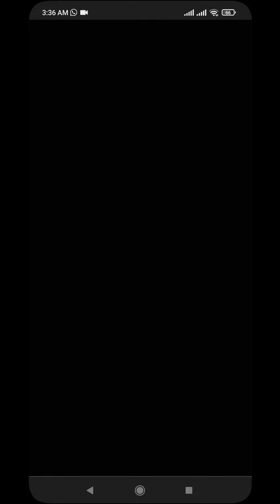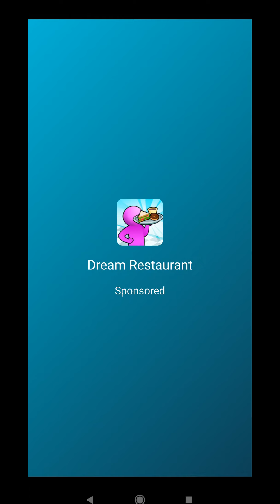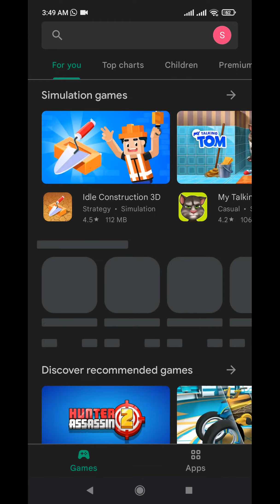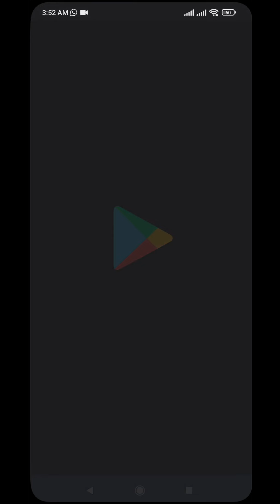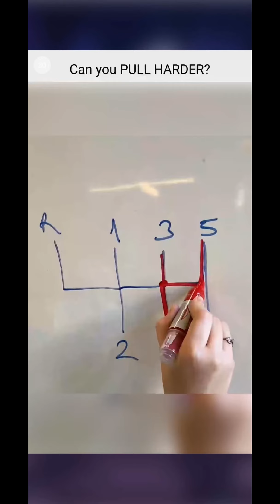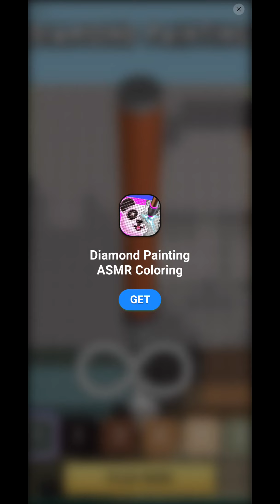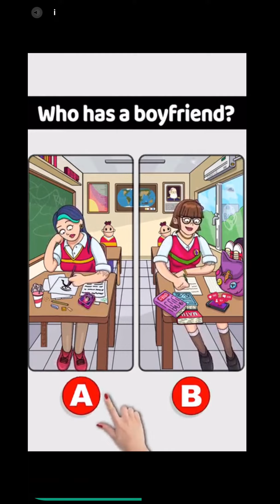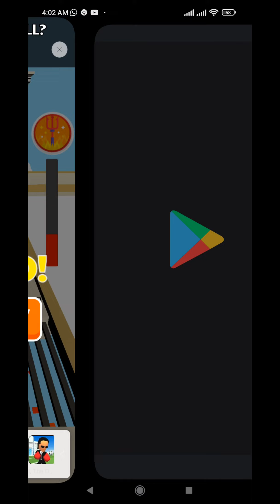Road Roller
Please subscribe for more videos Please subscribe for more videos subscribe for more videos this video for all friends I hope so you like it very much if you like my video then please like my videos dawonlod my videos share also with your friends and subscribe for more same videos.